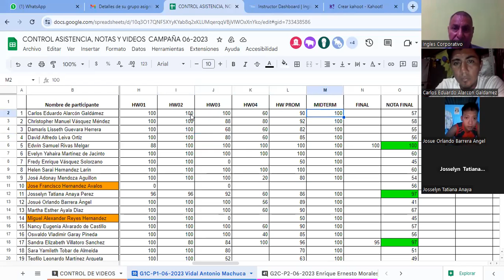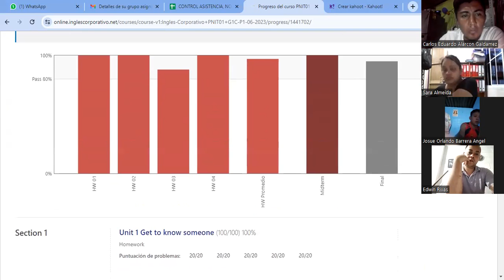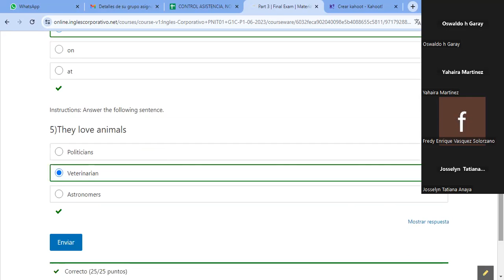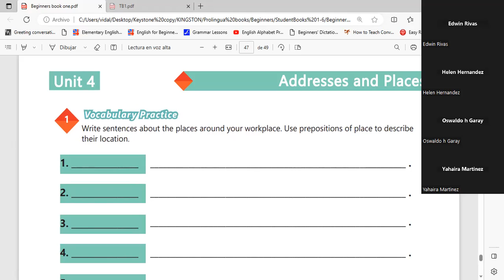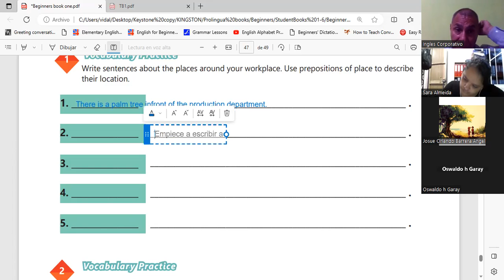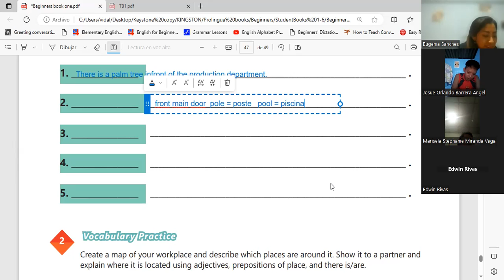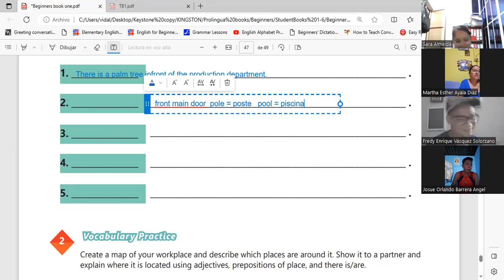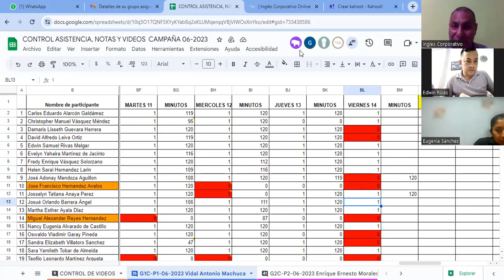Sesion 19-14-7-2023-29750-8048-0096/2023-Machuca- Vocabulary practice.